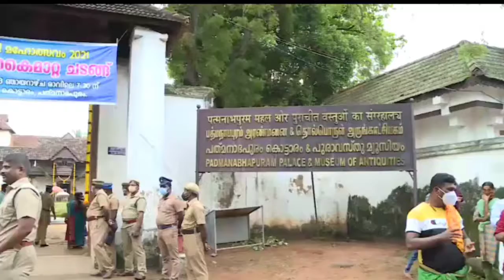നവരാത്രി എഴുന്നള്ളത്തിന് തുടക്കമായി, ദേവസ്വം മന്ത്രി ഉടവാള്‍ കൈമാറി